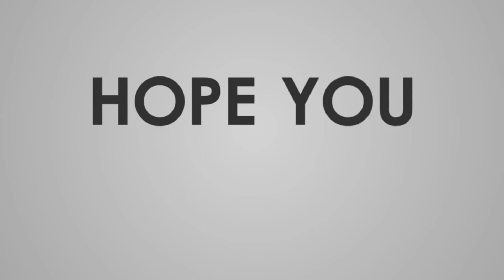'Your time will come" The Godfather Walkthrough part 1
The Godfather Walkthrough

Use Canva for editing thumbnail or anything here's my referral